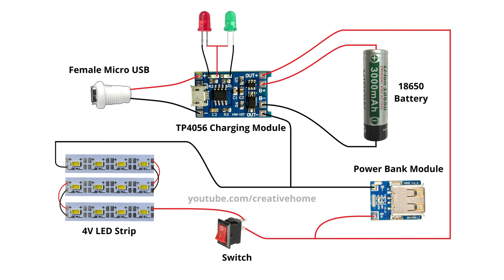DIY Mini Power Bank With LED Flashlight | How to Make a Rechargeable LED Light with power bank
Hello Friends, In this video I'm going to show you How To Make a Powerful Emergency Flashlight with a power bank feature

MATERIALS:-

TP4056 Battery Charging Module
Power Bank Module
4V LED Strip Light
5mm LED
Female Micro USB jack ( offline price is 10 per piece )

Circuit Diagrams:-

Tools Used: -

Cordless Drill
Soldering Iron
Step Drill Bit
Cutting Mat A/2 Size
Glue Gun

MY GEAR:-

Mobile Holder
Laptop ( I took from the offline store )

SUPPORT:-